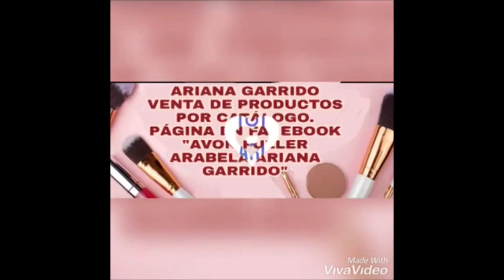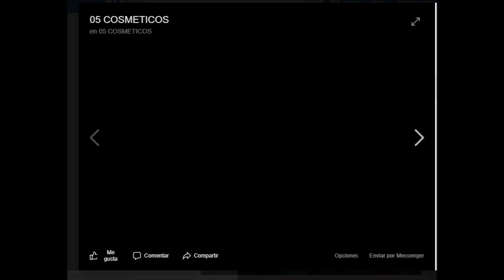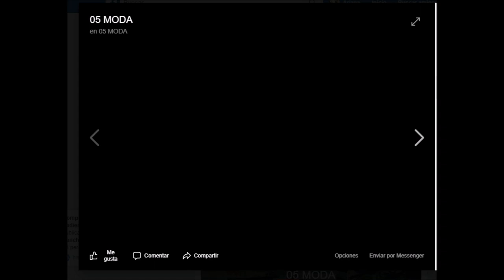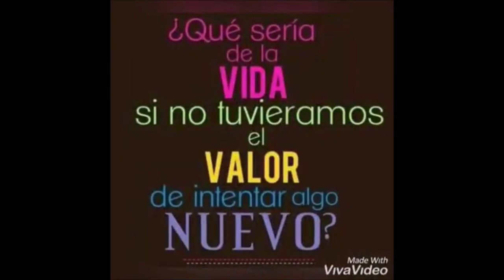CATÁLOGOS AVON C5 MÉXICO 2020. este video incluye los dos catálogos cosmético y hogar.